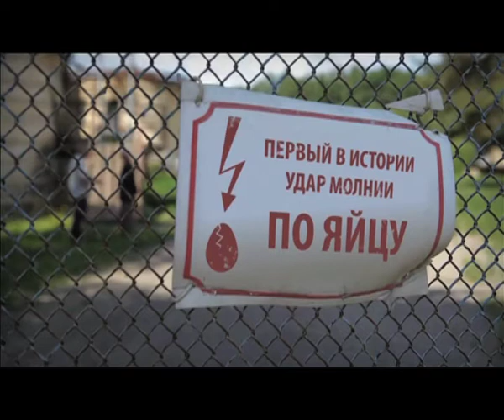Что будет, если ударить молнией по яйцам?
Смотрите в новом фильме Антона Войцеховского "Повелители молний".